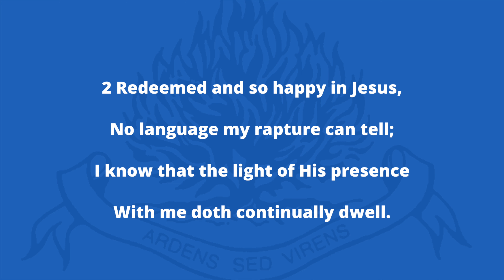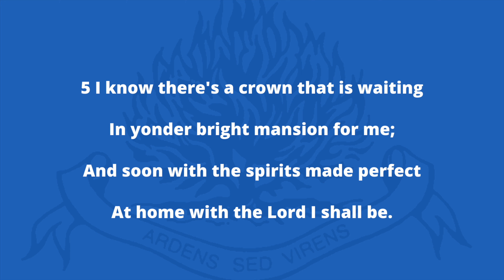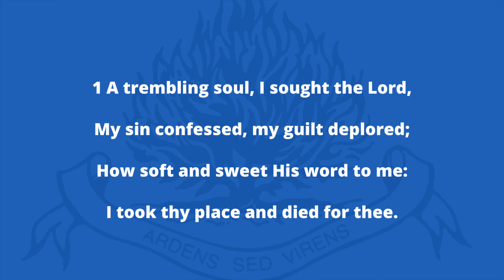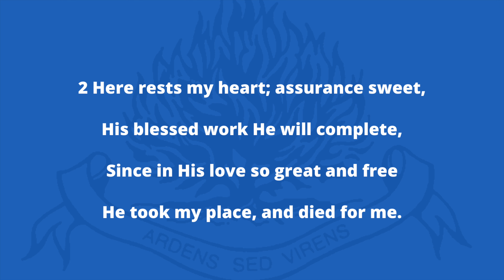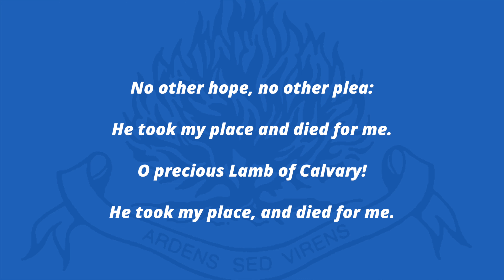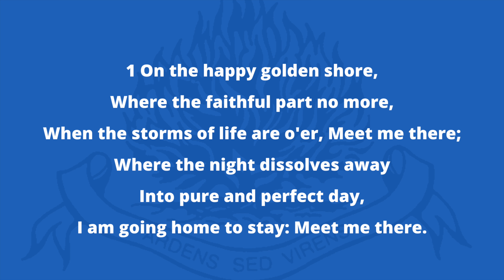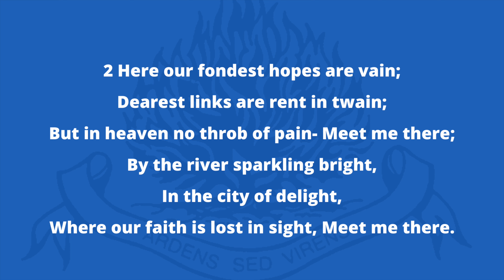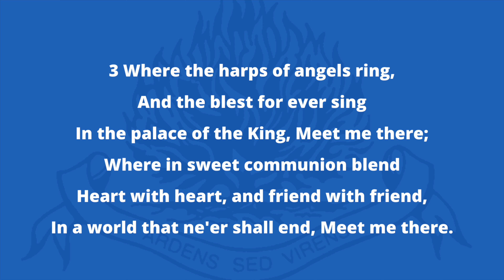The Woman at the Well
Join us for our Evening Gospel Service from Newtownabbey FPC. Continuing in the series of 'Strangers to the Covenant', Rev McClung, will be bringing a message entitled, 'The Woman at the Well'

Invite your friends and family to join.